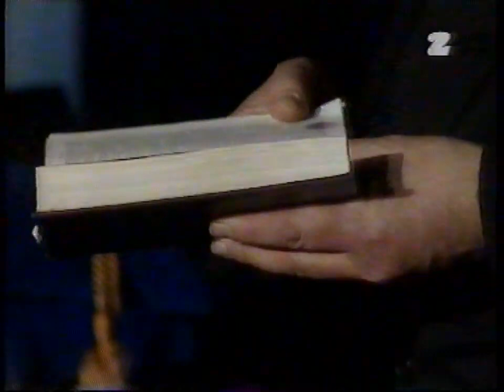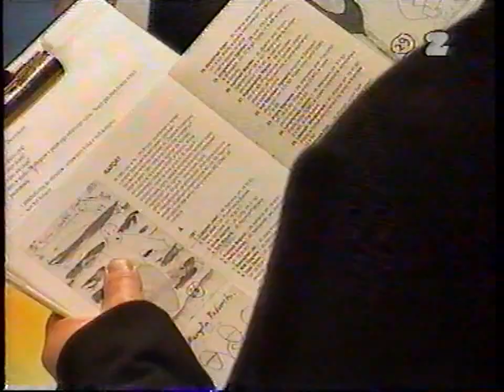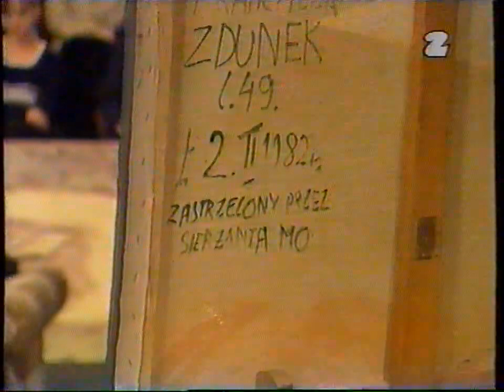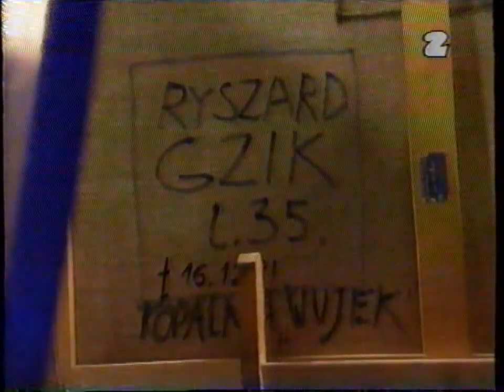Wolnomularze - architekci wydarzeń? / Edward Dwurnik (Tok Szok 07.04.1998)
W obrębie masonerii istnieją dwa temperamenty, które wydają się sprzeczne, ale które jednak wzajemnie się uzupełniają: jest to nurt racjonalistów i nurt iluminatów. Nie mają równego statusu, bo starożytny okultyzm i prawdziwa weda są przeznaczone dla wyższych stopni, a nowoczesny racjonalizm dla niższych...

Dostępne są ebooki w cenie 44 pln od sztuki:
"Święty Grzybóg"
"Eucharystia muscaria"
"Grzybajki"
"Waldemar Borowski - Malarstwo"

Koszulki:

waldekborowski.cupsell.pl